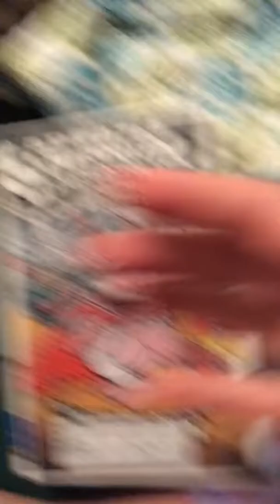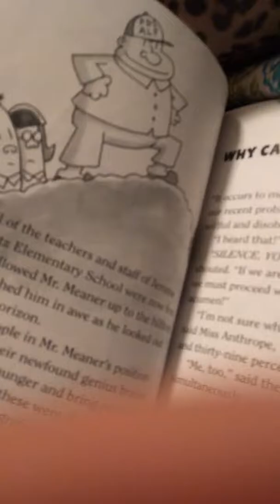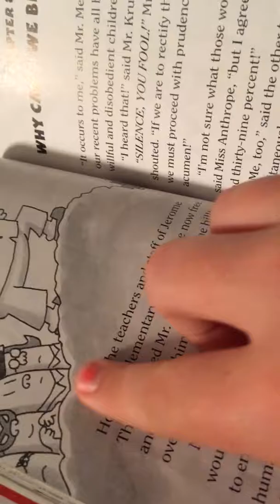Maddy tries to pull out her own tooth!!! Kennly walks her through it. Sisterly love !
The coolest kids in town !